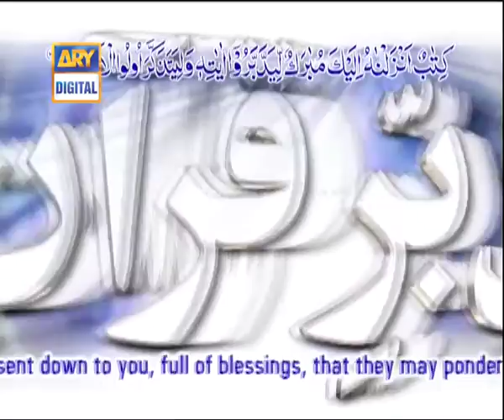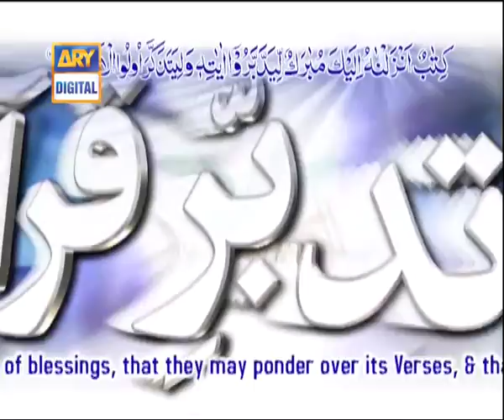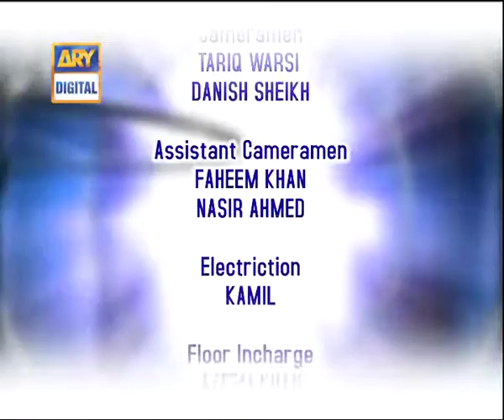Tadabur-e-Quran Ep 423 - Tafseer-e-Surah Al-Haj - ARY QTV